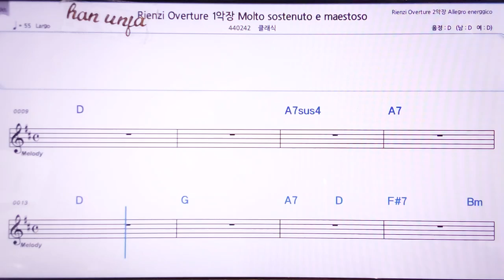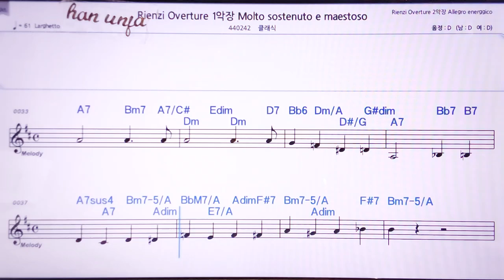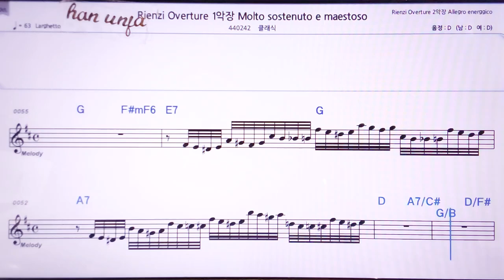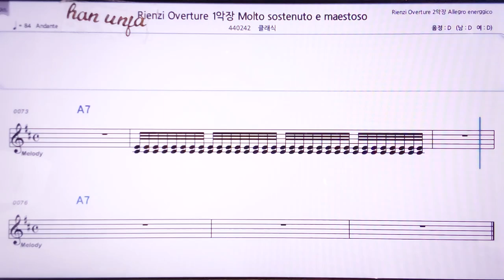💖바그너 리앤치 1악장/클래식 👍MR,노래방, 악보, 코드,Karaoke With Sheet Music